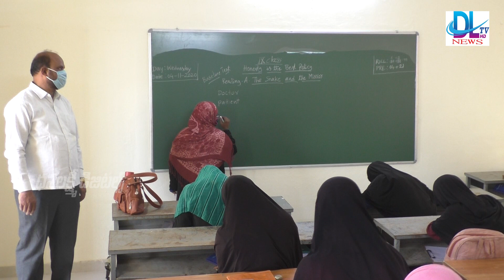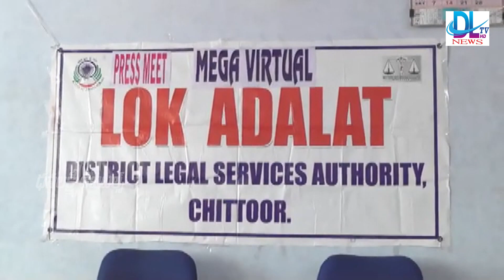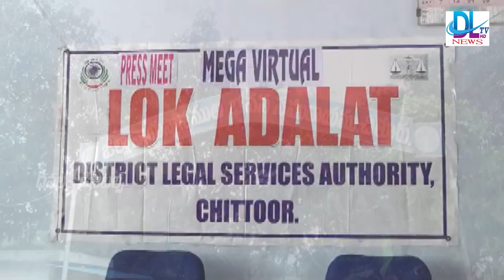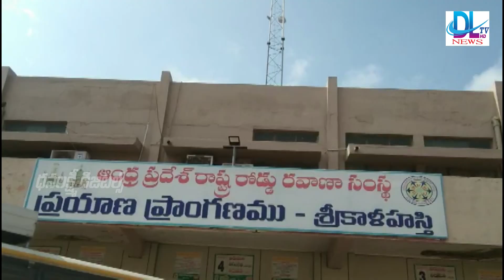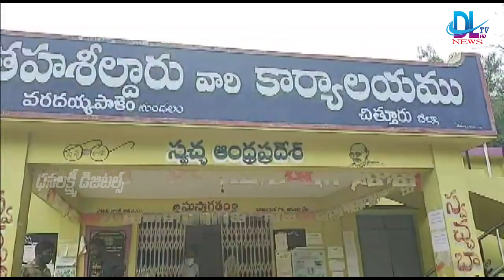MADANAPALLI DLTV NEWS 04-11-2020